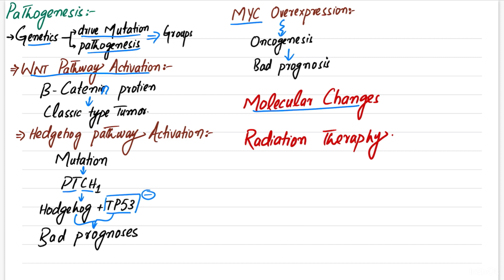Neuronal Tumors | Embryonal Neoplasms | CNS tumours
TUMORS Of CNS | Gliomas|  Astrocytoma | Oligodendroglioma | Midline Glioma | Ependymoma
Cns tumors pathology
 cns tumors
 cns tumors selfless medicose
 chs tumors brainless medicose
 cns tumours pathology
 cns tumors classification
 cns tumours
 cns tumors pathology unacademy
 cns tumors dirty medicine
 cns tumors osmosis
 cns tumors radiology
 cns tumors pathology osmosis
glioma brain cancer
 glioma pathology
 glioma treatment
 glioma brain tumor
 glioma brain cancer survival rate
 gliomas
 gliomatosis cerebri
 glioma classification
 glioma brain cancer treatment
 glioma radiology
 gliomas osmosis
 glioma histopathology
 glioma meaning
glioma brain cancer
 glioma pathology
 glioma treatment
 glioma brain tumor
 gliomas
 gliomatosis cerebri
 glioma classification
 glioma radiology
 gliomas osmosis
 glioma histopathology
 glioma meaning
pathology lectures, pathology course ,pathology kya hai